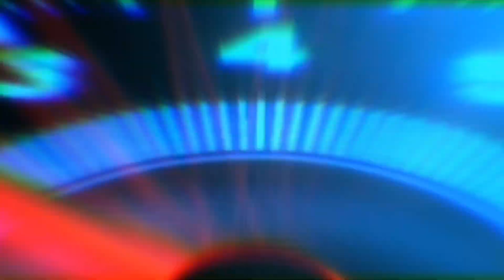2024 Lexus RX | Canada Car Factory - Production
2024 Lexus RX | Canada Car Factory - Production
A plug-in RX450h+ model joins the RX lineup for 2024, complete with a battery large enough for up to 35 miles of electric-only driving. The RX450h+ is offered only in loaded Luxury trim and serves as the range-topping model with a price of more than $70,000. The plug-in-hybrid powertrain is borrowed from the smaller NX450h+ and uses a four-cylinder engine and three electric motors to make 304 horsepower; all-wheel drive is standard.
⬇️ ALL YOU NEED TO SEE:

1. All You Need For The Lexus RX : ▶️

2.

3. 🚀Buy, sell or trade in your car completely

4. The greatest need for electric vehicles. Emergency backup for electric vehicle
A plug-in RX450h+ model joins the RX lineup for 2024, complete with a battery large enough for up to 35 miles of electric-only driving. The RX450h+ is offered only in loaded Luxury trim and serves as the range-topping model with a price of more than $70,000. The plug-in-hybrid powertrain is borrowed from the smaller NX450h+ and uses a four-cylinder engine and three electric motors to make 304 horsepower; all-wheel drive is standard. The RX carries over to 2024 with no other significant changes. While it's hardly as sporty as it looks, the RX500h F Sport Performance is at least the most exciting variant of the RX SUV—too bad it's so expensive. While driving enthusiasts like us would find nothing but the highest-powered model suitable, we think more casual drivers will be happy with the less powerful and even more relaxed RX350 Premium Plus. It's a midrange model with added luxuries such as the larger 14.0-inch infotainment screen, leather upholstery, an ambient interior lighting system, and more.

The 2024 RX is offered with no fewer than four different powertrains, starting with the base RX350 model, which is powered by a 275-hp turbocharged 2.5-liter four-cylinder engine. That model comes with an eight-speed automatic transmission and front-wheel drive as standard, but all-wheel drive is an option. The hybrid RX350h pairs electric motors with a 2.4-liter four-cylinder engine to make 246 horsepower and comes with a continuously variable automatic transmission (CVT) and all-wheel drive. On our first test drive, neither of these powertrains delivered notable performance, and we estimate both will deliver slightly slower acceleration than their 2022 analogues. Stepping up to the RX500h F Sport Performance unlocks a punchier powertrain. It combines the turbocharged 2.4-liter and electric power to make 367 horsepower and utilizes Lexus's Direct4 system to route that power to all four wheels. With the RX500h model, Lexus had an opportunity to recast the new RX as a performer, but its chassis engineers regrettably chose not to dial in any additional cornering confidence. At our test track, the RX500h F Sport Performance hit 60 mph in 5.5 seconds.

The RX is offered exclusively as a two-row, five-seat SUV, which makes room above it for the new three-row TX. The RX's interior design is more modern than the last-generation model, with textured fabric sections on the upper door panels, rich-looking ambient lighting, and open-pore wood trim on RX350 models. The RX500h F Sport Performance features more heavily bolstered front seats, black interior trim, steering-wheel-mounted paddle shifters, and aluminum pedals. Cargo space is generous behind the second-row seats, so there's plenty of space for a big load of groceries or several suitcases when road-tripping.

1. All You Need For The Lexus RX : ▶️

2.

3. 🚀Buy, sell or trade in your car completely

4. The greatest need for electric vehicles. Emergency backup for electric vehicle

Ps: Don't forget to give me tips and tell me what you would like to see!!!😊
Cars Are The Subject is participating in Amazon's partner program.